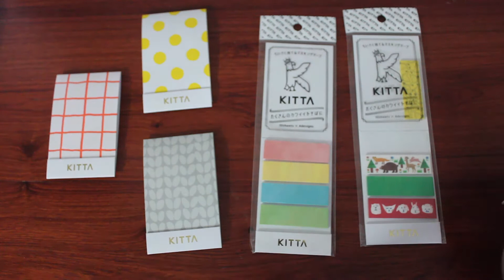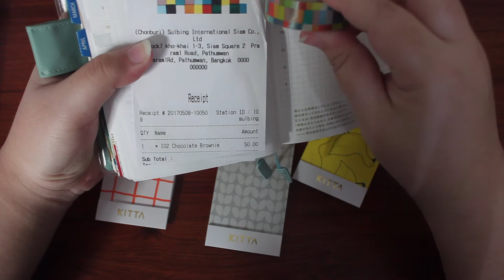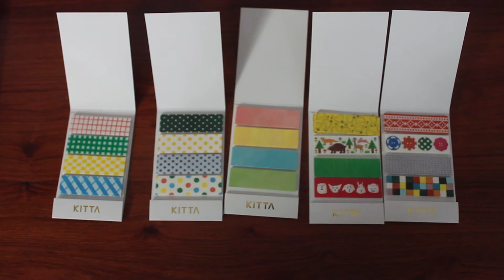REVIEW | KITTA masking tapeอะไร มาเป็นเล่ม ?!